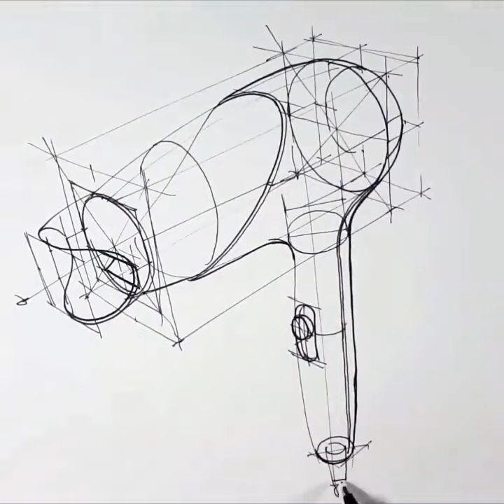Hair dryer Drawing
Follow us @archgist for more architecture posts.